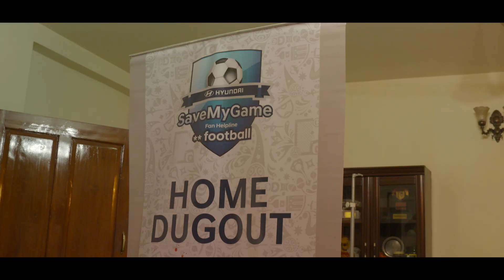Hyundai | Save My Game | Home Dugout | Goa | Dial **football (**36682255)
Hyundai celebrated the excitement of the 2018FIFAWorldCup with Fans at their home in Goa! Just give a missed call on **36682255 i.e. **football and you can also Win an exclusive ‘Home Dugout’ and other exciting prizes.